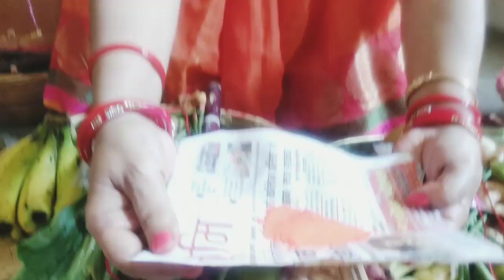ठेकुआ बनाना/सूप् कैसे सजाते है छठ पूजा मे/कोशी की तैयारी/🙏🙏/lalchirasoi vlogs 😋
# chhathpuja
aragkasupkaise sajaye
aragkesoup mekyakyarkhtey h